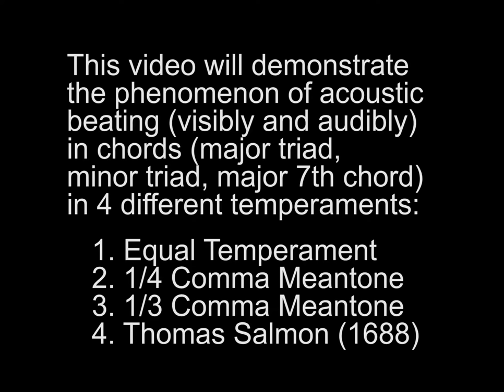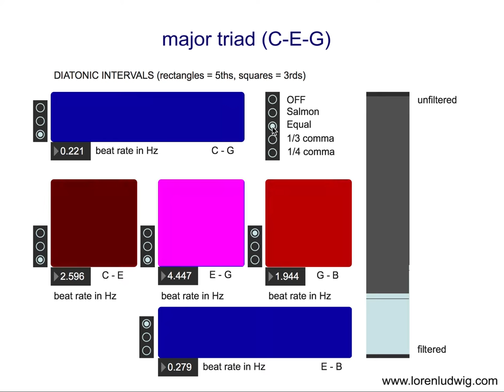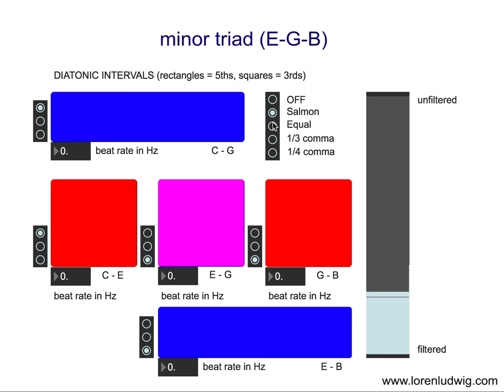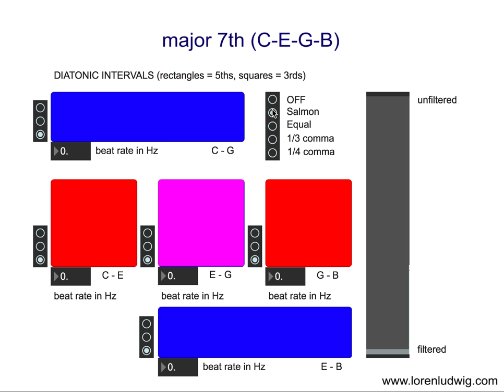Temperament Visualizer (with sound!) CHORDS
see and hear the differences between EQUAL TEMPERAMENT, 1/4 COMMA MEANTONE, 1/4 COMMA MEANTONE, and THOMAS SALMON (1688)...for details, explanations, and more videos,